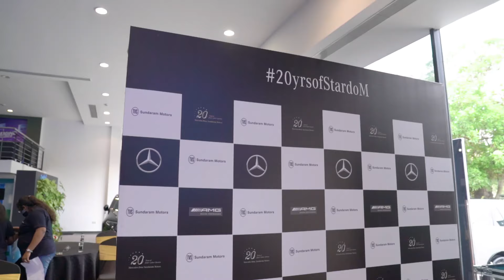Delivering 21 Stars in 1 hour!! Celebrating 2 decades of Mercedes-Benz Sundaram Motors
Mercedes Benz-Sundaram Motors celebrate 20 glorious years of delivering the best for our patrons. We place our customers first with our promise of delivering Trust, Value & Service at every step. To honour this auspicious occasion, we delivered 21 stars that were waiting for our dedicated customers on the red carpet. Our sincere gratitude goes out to everyone who took part in our celebration and made the day even more special.